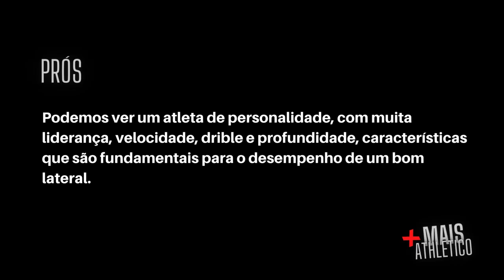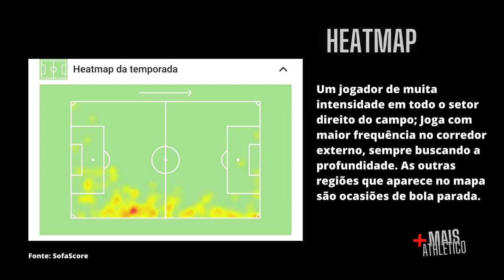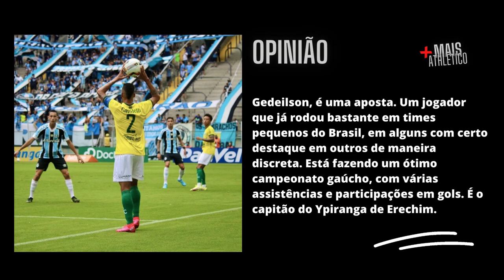Gedeílson - Lateral direito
Gedeilson - 29 anos - Lateral direito